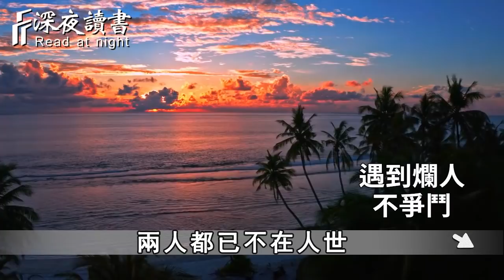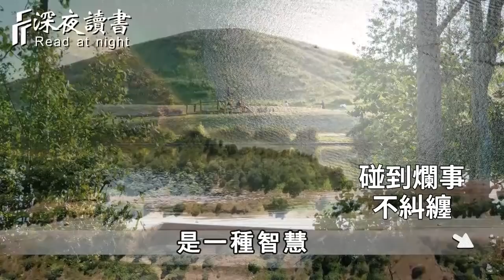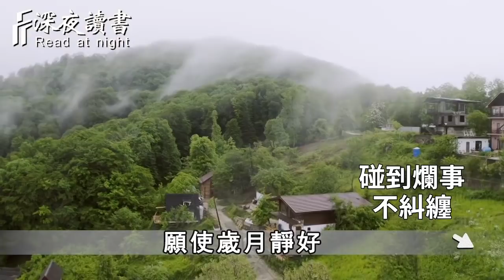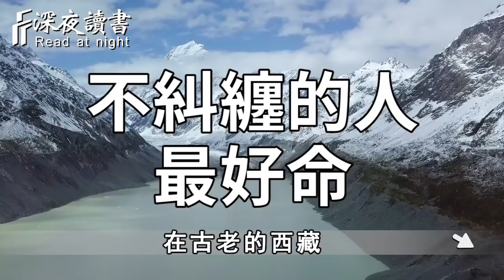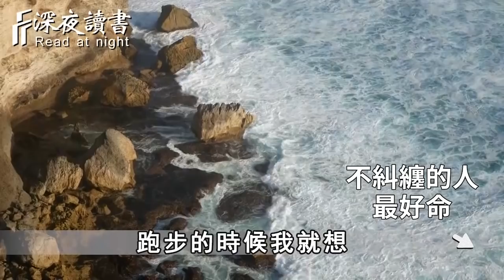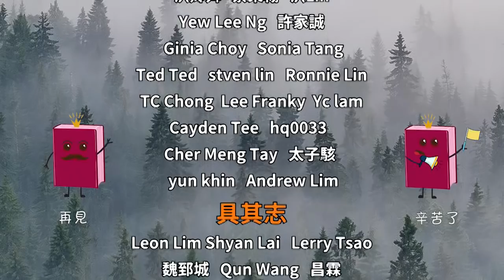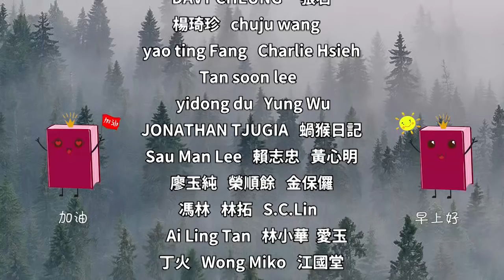寧與高人爭高下，勿與爛人論短長！餘生很貴，遇到這種爛人，你就遠離吧【深夜讀書】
深夜讀書開通會員渠道啦！❤️